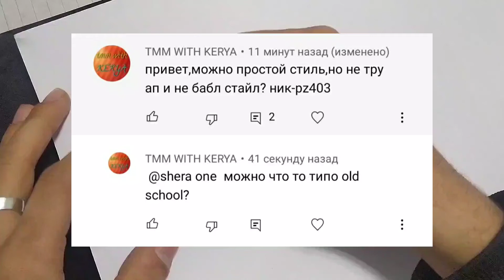Скетч в стиле Олдскул слово pz403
1:14 покраска
1:47 вторая покраска
2:12 третья покраска
2:30 контур
3:12 тени
3:52 фишки
4:53 тег